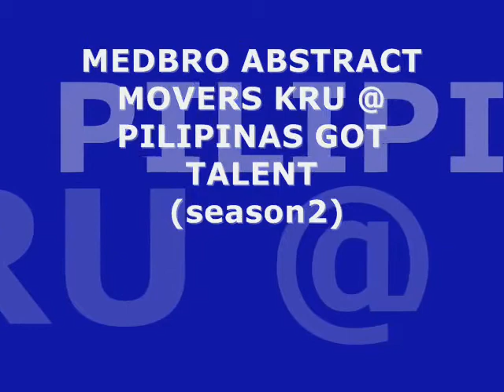Pilipinas Got Talent Season 2 AUDITION MEDBRO ABSTRACT MOVERS KRU Bantayan Island,Cebu YouTube